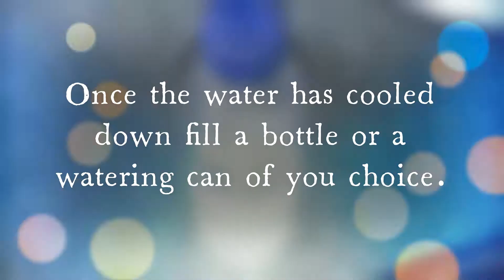Homemade fertiliser - Grow your plants with this..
Watch this amazing cost effective way to  bring life back into your plants using just two basic ingredients in your kitchen. You can also grind the Egg Shells & use them on your soil to make it more calcium rich.